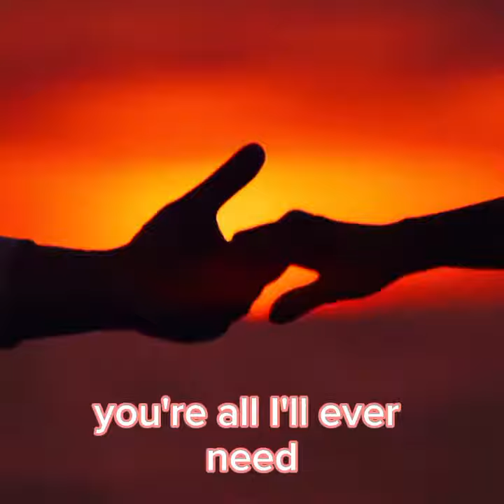All I Ever Need feat. Venus Raj wedding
venusraj lyricvideo ctto: from IG posts of Venus